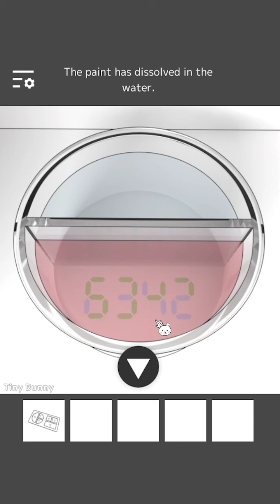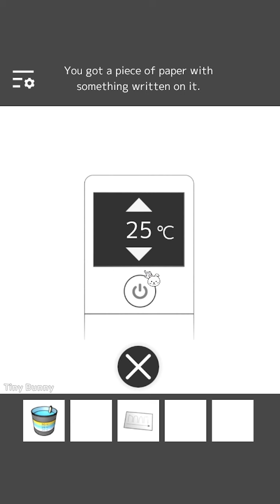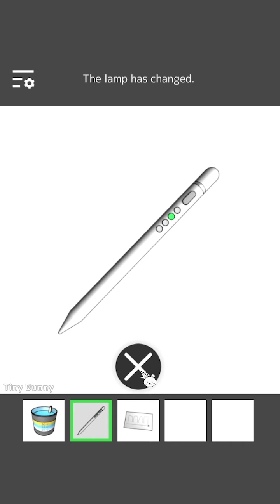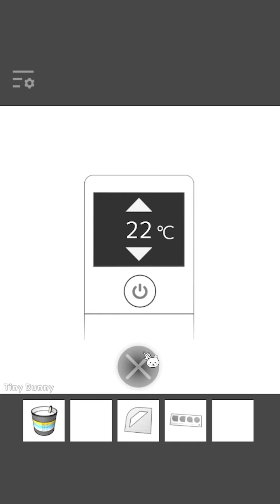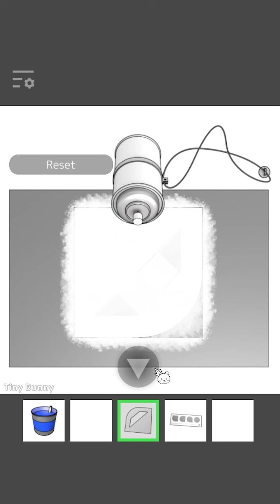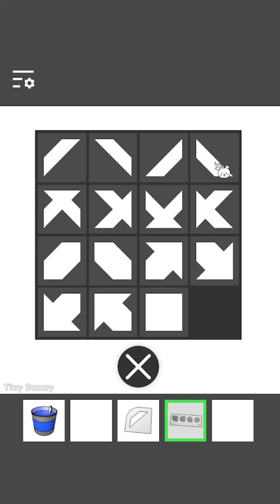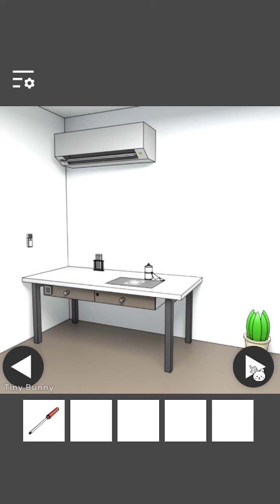Paint Room Escape Walkthrough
Paint Room Escape Walkthrough (masasgames)
脱出ゲーム PaintRoomEscape 攻略 (Masa's Games)